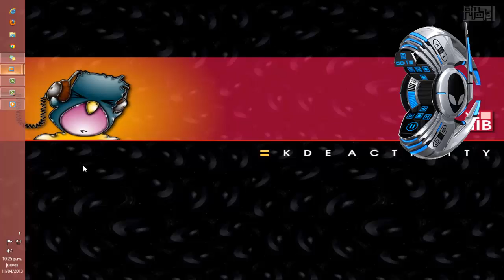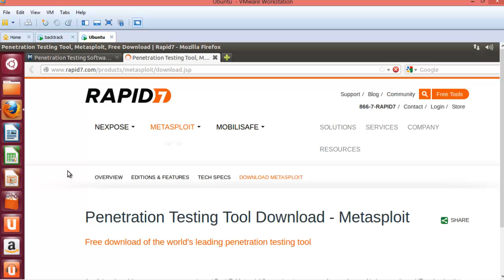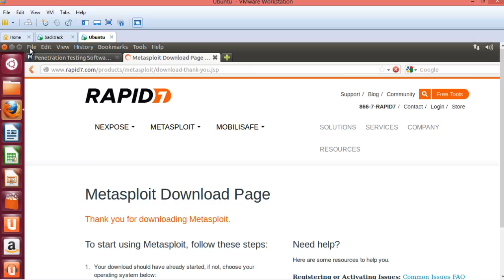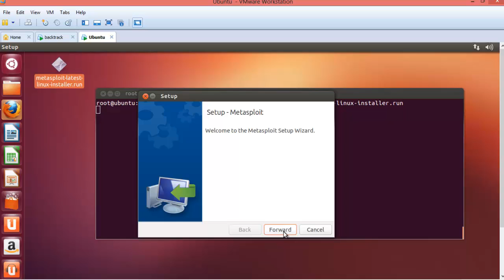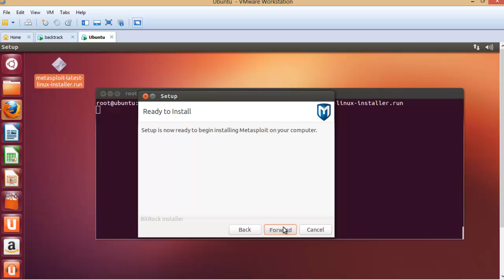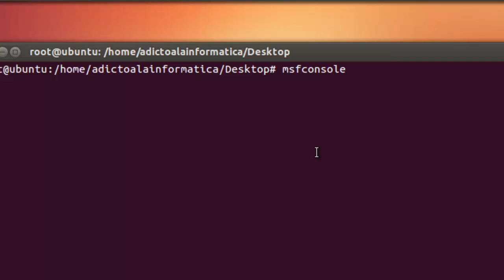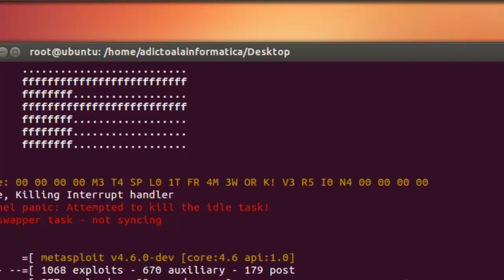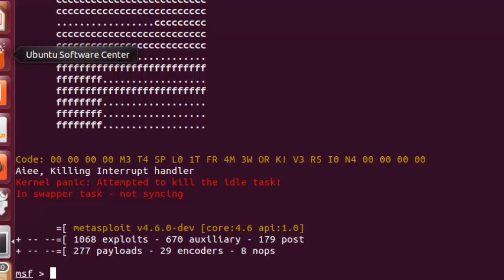Descarga e Instalacion de Metasploit en Ubuntu 12.10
En este vídeo enseño como instalar metasploit en ubuntu, solo para principiantes.